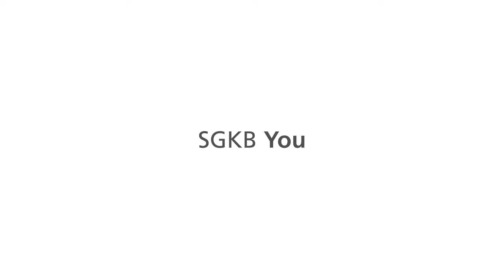SGKB Jahresabschluss 2021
Wir steigern unseren Konzerngewinn um 8.4% auf CHF 181.2 Mio. und das Geschäftsvolumen um 10.1%. Unsere rund 33’000 Aktionärinnen und Aktionäre profitieren von einer höheren Dividende.